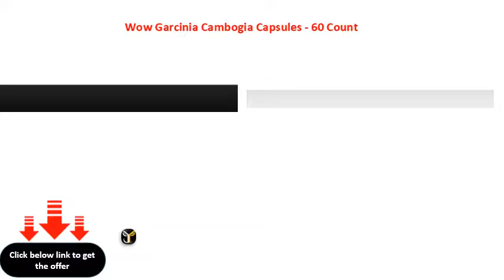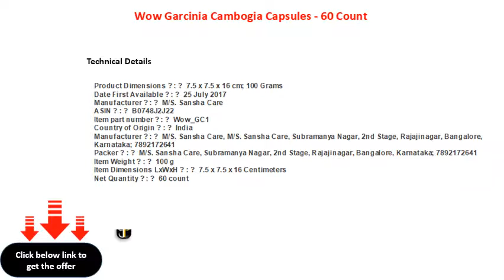Wow Garcinia Cambogia Capsules 60 Count